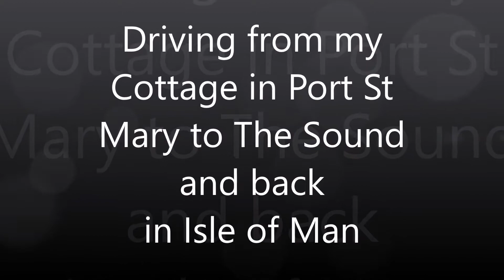Driving from my Cottage in Port St Mary to The Sound and back in IOM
Music Instrumentals of Def Leppard and ZZ Top